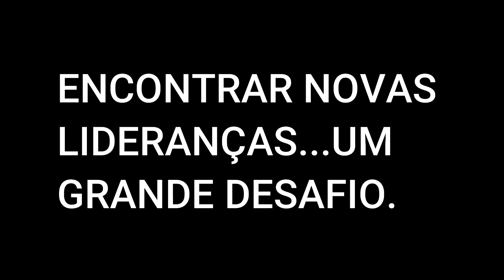De "acabado" ao retorno para a Europa: goleiro Diego e um momento de transição na carreira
As decisões não são fáceis, especialmente quando o profissional está chegando ao fim da carreira. O goleiro Diego, eleito melhor do século no Juventude, fala exatamente sobre isso com o seu parceiro de sempre Picoli. Tem muita revelação legal no episódio. Não perca!